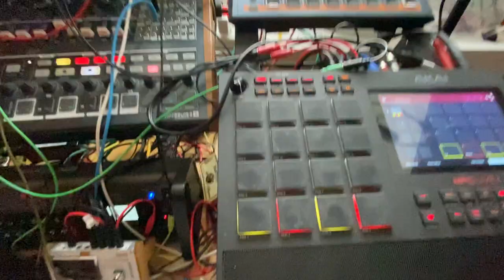Welcome Rain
Where I am the rain is finally coming and taking the temperature down by some 10-15 degrees Celsius, let's celebrate in music!🥳